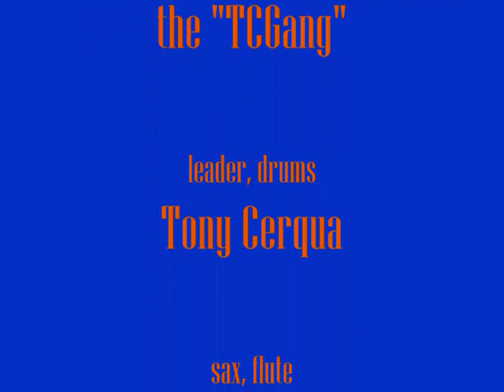Tony Cerqua - TCgang "live" (mix video)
Tony Cerqua e la sua prestigiosa Gang... un mix di due miei video amatoriali
marcello grassi (emmefats)